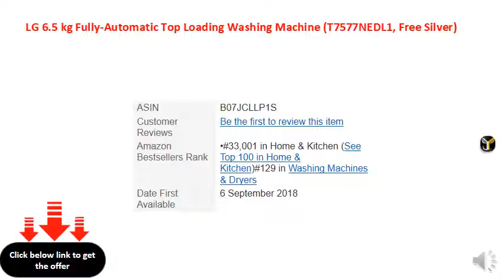LG 6.5 kg Fully-Automatic Top Loading Washing Machine (T7577NEDL1, Free Silver)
Fully-automatic top-loading washing machine; 6.5kg
Warranty: 2 years warranty on product and 10 years on motor
Sapience or spirit look
Smart inverter motor, 3 smart motions with 36 percent more energy savings
Jet spray plus
Smart diagnosis
Turbo drum